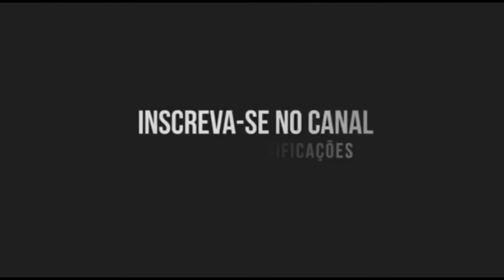Mixer Walita RI1364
Neste vídeo fiz uma maionese deliciosa em apenas 10 segundos usando o Mixer Walita RI1364, acompanhado com seu processador.

Este Mixer acompanha um processador de alimentos, ideal para moer grãos, legumes, picar cebola, alho, fazer vinagrete, etc.

Ele pode ser usado direto no recipiente, em panelas direto no fogão (como sopas cremosas), em copos para vitaminas, em bebidas individuais e pode ser usado também para bater uma massa de bolo.

RECEITA DA MAIONESE EM APENAS 10 SEGUNDOS

Ingredientes:
1 ovo
200ml de óleo
1 colher de sopa de suco de limão
1 colher de chá de mostarda
1 colher de café de sal

Modo de Preparo:
Conforme o vídeo